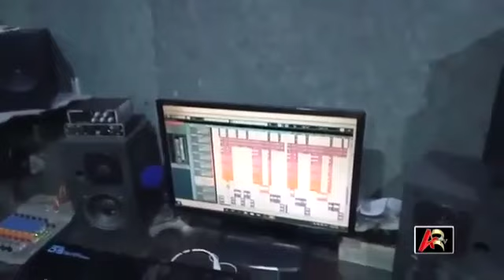pakistani new singer song 2023 gani shekh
pashto new songs 2023 new song new saraiki song new saraiki song 2023 new punjabi songs pashto new song